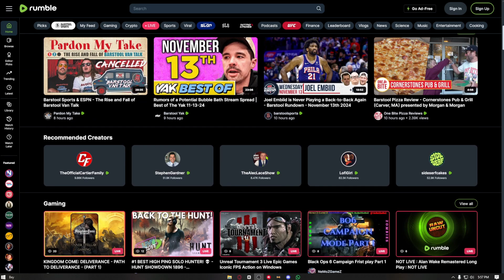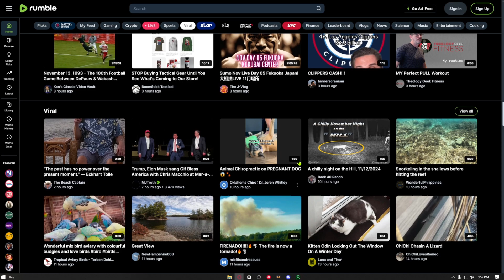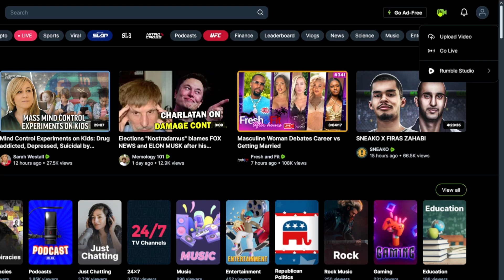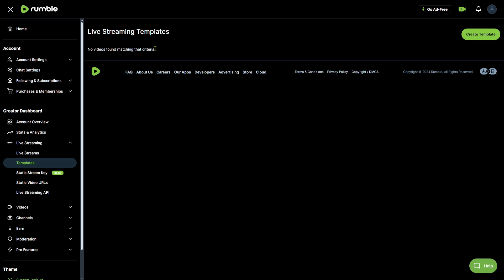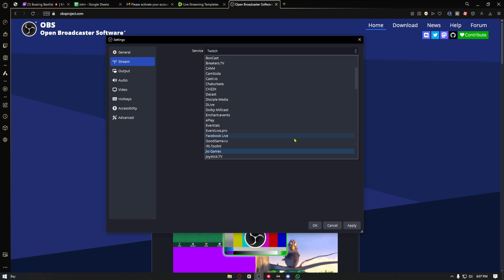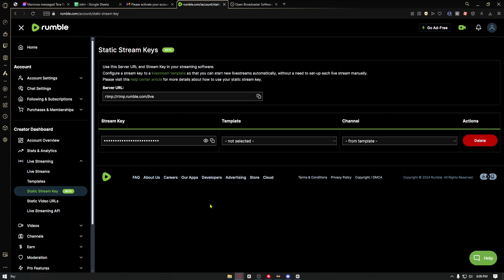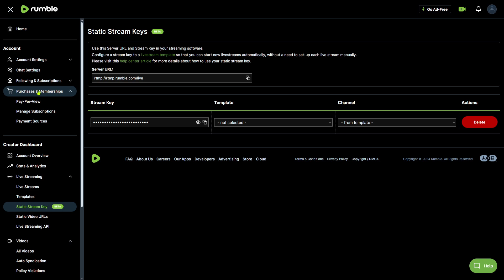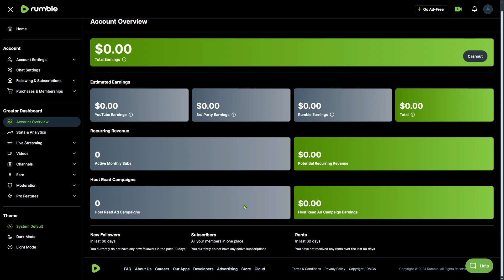Rumble Tutorial For Beginners 2025 | Full Guide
This Rumble Tutorial for Beginners will guide you through everything you need to know to get started on the platform! Learn how to create an account, upload videos, and monetize your content step-by-step. Whether you're looking to grow your audience or earn revenue from your videos, this tutorial has got you covered. Perfect for beginners, we’ll break down the process so you can confidently start using Rumble today!

Time Stamps ⏰
0:00 Intro Rumble Tutorial For Beginners
0:12 What is Rumble
1:23  Rumble Live Streaming
2:10 How To Sign Up Rumble Account Verification
3:00 How To Upload Videos on Rumble
3:45 How To Live Stream On Rumble
8:33 Outro Rumble Tutorial For Beginners

All the information shared in this video is based on research, personal experience, and resources we've studied, including books and online materials. Please conduct your own research before making any significant decisions. You are solely responsible for all digital marketing choices and actions you take.